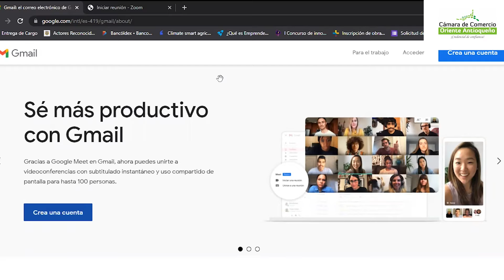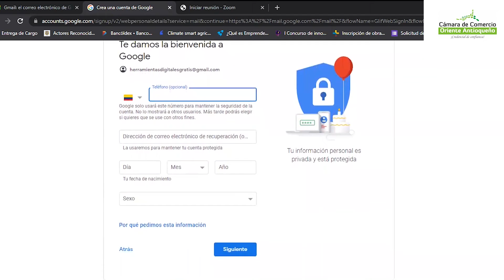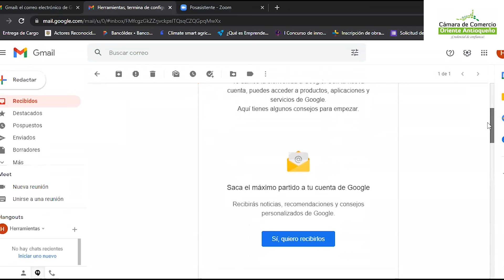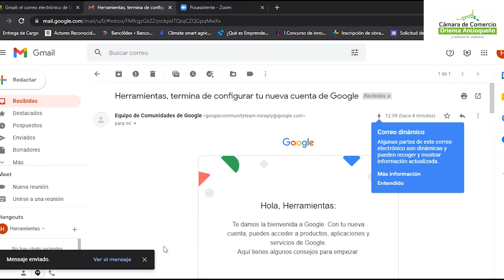Correo Electrónico tutorial - Transformación Digital